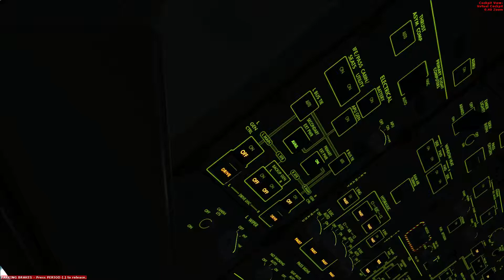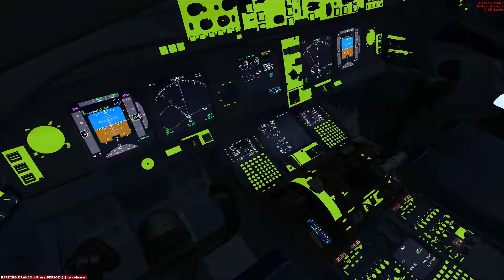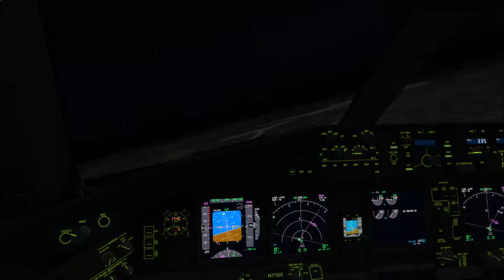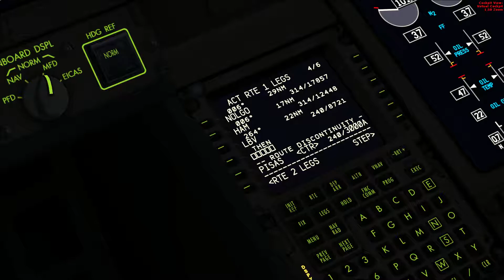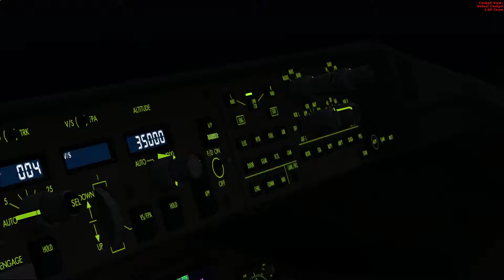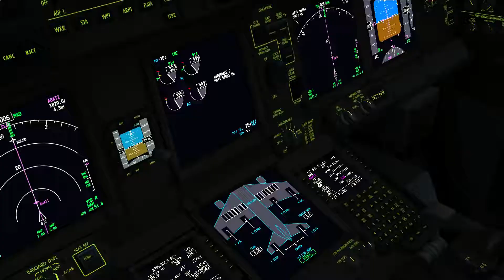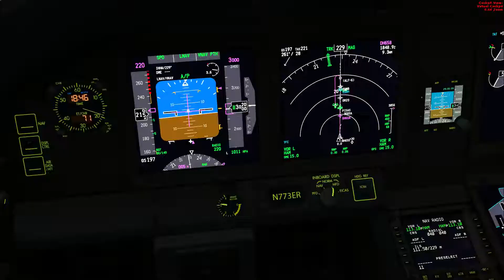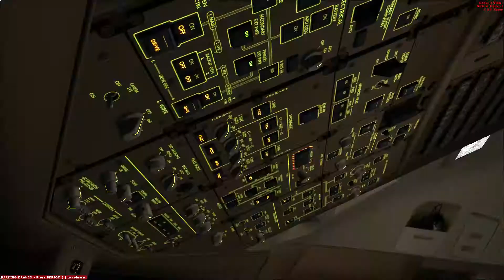[FSX: SE | Full Flight] The Triple-Seven is back in the air | SWR58Y | LSZH-EDDH